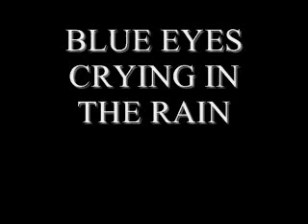BLUE EYES CRYING IN THE RAIN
A short version of a great old song by my brother.